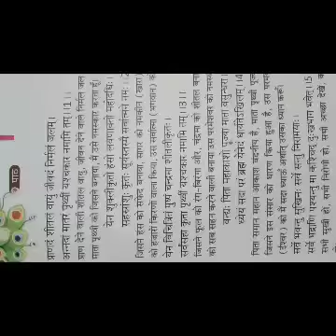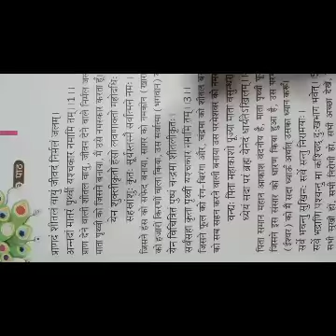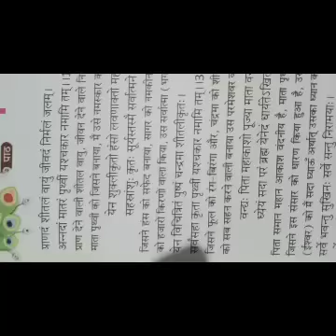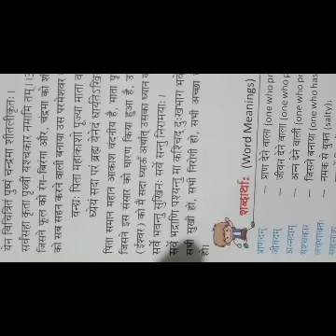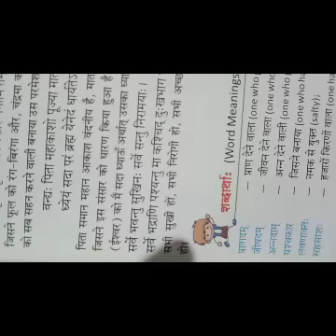Sanskrit class 7 chapter 1